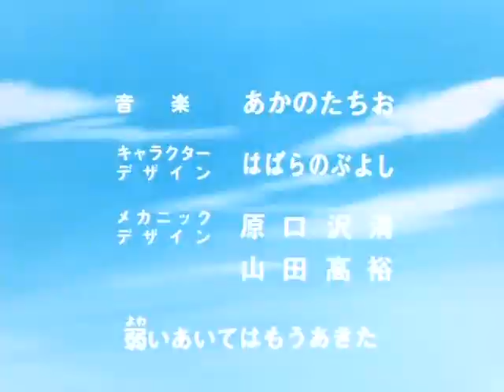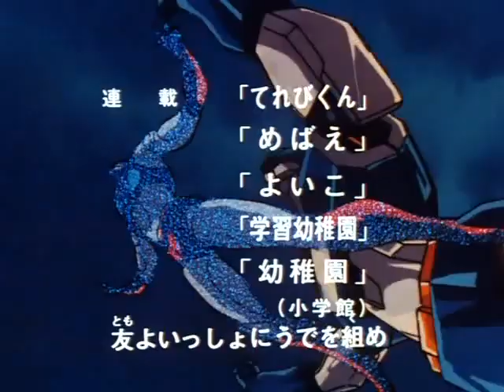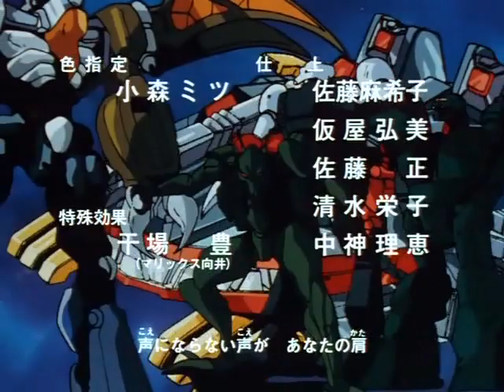Machine Robo: Revenge of Cronos Ep34 (English Subtitled) - Chronos no Dai Gyakushu - Japanese Anime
Machine Robo: Revenge of Cronos Ep34 (English Subtitled)

Machine Robo: Revenge of Cronos (マシンロボ クロノスの大逆襲, Machine Robo: Chronos no Dai Gyakushū), known in France as La Revanche des GoBots ("Revenge of the GoBots"), is a Japanese anime television series produced by Ashi Productions. It ran on TV Tokyo from July 3, 1986, through May 28, 1987.

Rom and his sister Leina are robots with souls that live in the world of Chronos. When invaders from another world known as the Gyandlar kill their father, Rom uses the Wolf Sword Kenryu. The sword transforms him into a more powerful form, which he uses to prevent the Gyandlar from getting Hyribead (energy that will grant them eternal life).